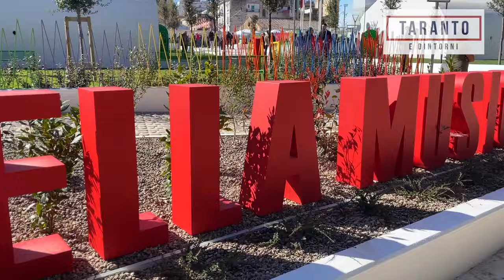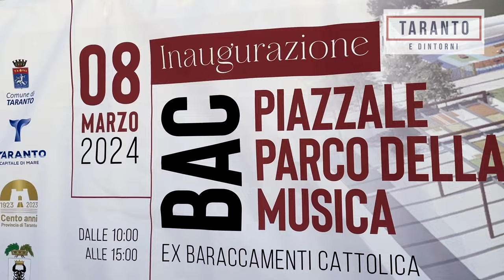BAC - Parco della Musica di Taranto: inaugurazione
Il Sindaco di Taranto, Rinaldo Melucci, e l’assessore alla Cultura, Angelica Lussoso, hanno inaugurato il BAC - Parco della Musica, una nuova destinazione d’uso dedicata alla cultura, all’arte e allo sviluppo tecnologico.
Dopo il tradizionale taglio del nastro, è stato presentato un breve intermezzo musicale a cura dell’Orchestra Giovanile della Magna Grecia.